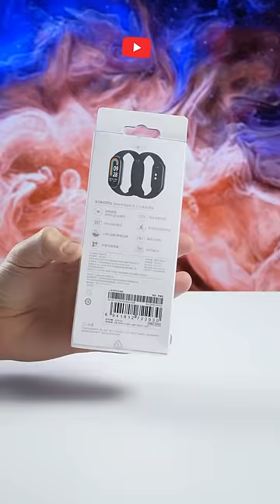Xiaomi Band 8 Unboxing - It's Not Just A Bracelet Anymore!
Video credit:
Tech Brothers

HashTags for searching